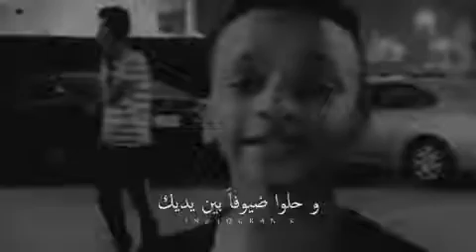آمين لكل تلك الدعوات 💙 صوتة جميل 🔊 أجمل حالات واتس اب دينية مقاطع دينية قصيرة مقاطع انستقرام دينية